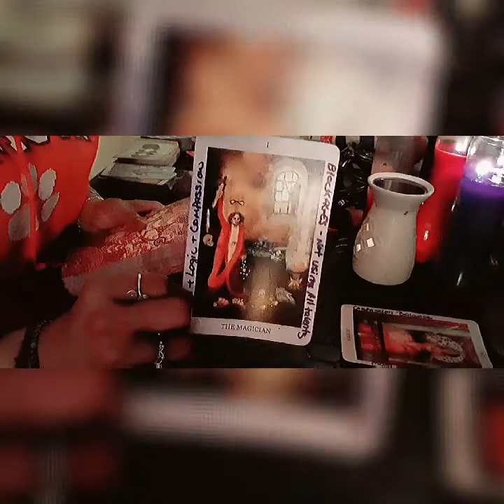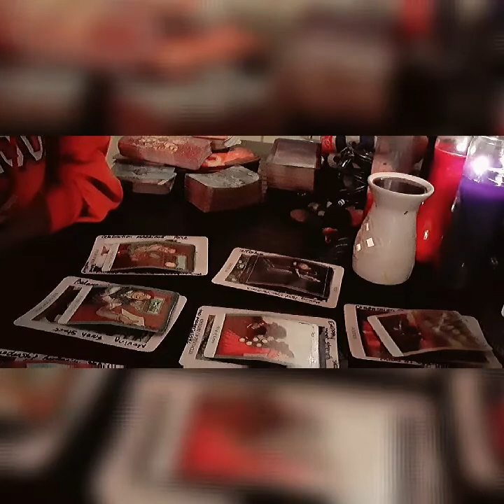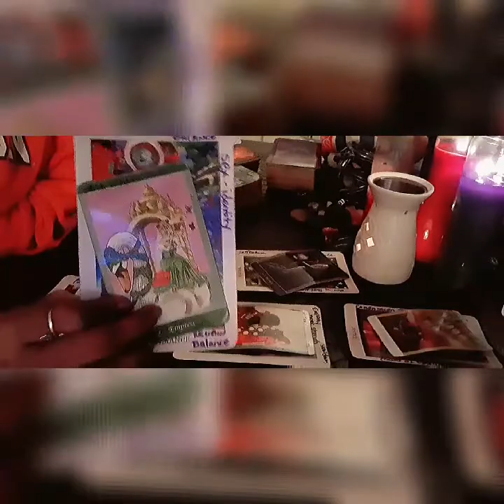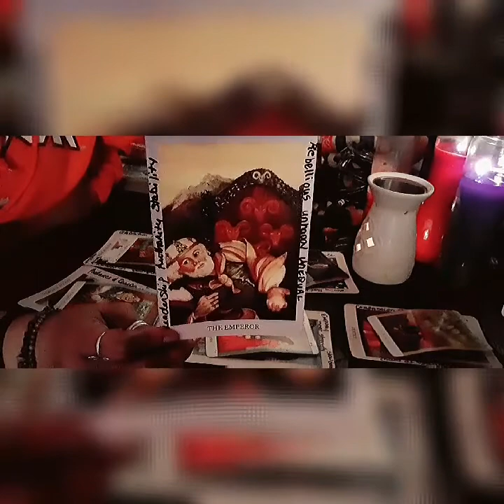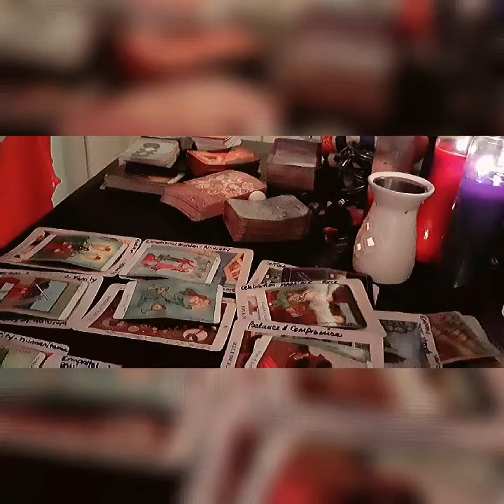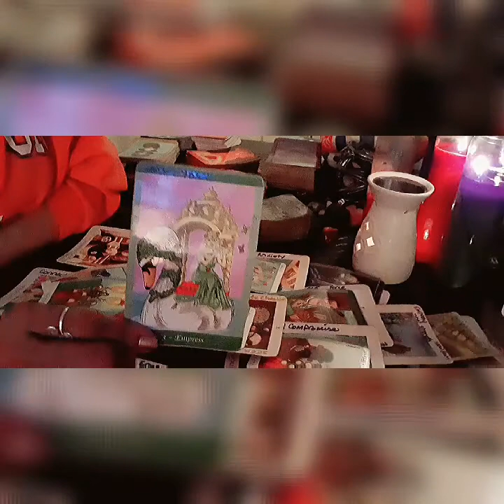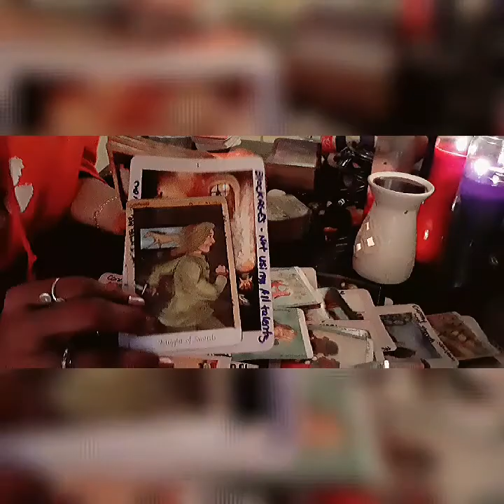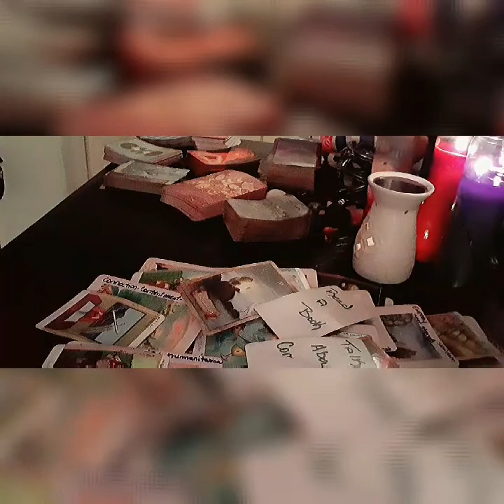♏♏SCORPIO & TAURUS♉♉KISSING IN A TREE💋🌲- DON'T GET CAUGHT UP WITH YOUR EX...NOT WORTH IT😒💔😓🏃‍♀️🏃‍♂️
SHOUT OUT TO:   @aceofpentaclestarot3700

LOVE & LIGHT